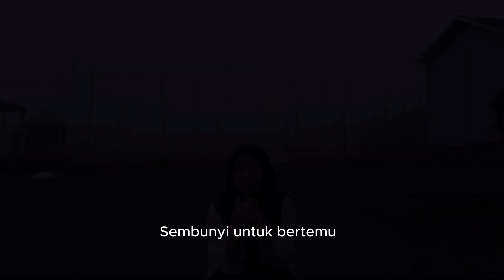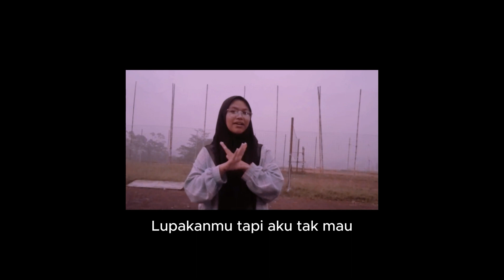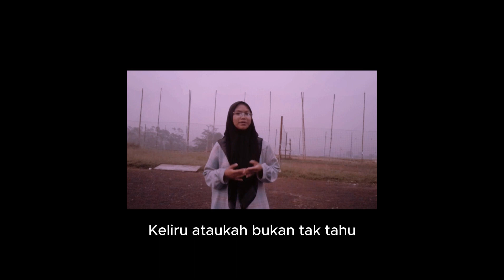Lantas - Juicy Luicy (cover) by Alyssia Zazkia A